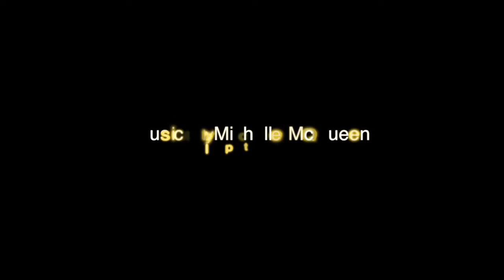Black Art by Damont Combs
Poem by Damont Combs
Video by Activated

Message from the author:
Hello my name is Damont Combs or as many know me by Mr. Orange Live. I’m 2018 Poet of the Year and National Acclaimed Poetry Book author.

Orange Live entertainment Poetry series is about connecting Damont’s poetry with great visuals involving his local community, including local businesss, sponsors, schools and more. His work tackles social issues, life issues and have an overall positive message about bringing together love and community. He is an artist activist. pay inequality, racism, and police brutality are common topics in his body of work. Orange Live is run off of of sponsorship, donations, and committed individuals with likeminded mindsets.

"beautiful is blackness"-black art

Black art started when I began to understand and appreciate my skin color and relationship to my culture and my people. Wanting to change the viewpoint society as superimposed on the black culture and a dark past
I birthed black art!
Black art sheds light on this relationship and brings positive black love to the forefront again

  on october 21st i hosted a video release party. The event is Sponsored by (Davinci Lounge, 2018 Entrepreneur of the year-BLISS SALON CEO -Christine Paige and Jacob Wright, Impact Everything on thayer st., CEO BEN AND COO D'SIGHA of OMGENTERTAINMENT and Cafe S.O.U.L Ceo Contessa brown and Mama Brown)

I'd like to send a special thank you to my Team!
Marie Michaelle - Fellow author and star actor
Ezekiel - Star actor and male Model
Michelle McQueen - Pianist and sister in Christ
Activated - Filmography
James Lastowski - Superhero Photographer
and last but not least my wife- Yolanda Crockett-Combs

Last but not least We are currently Accepting Donations to be able to continue to give you Quality Work. My mission is in these videos is to produce a positive impact in the African american community, Uplifting and celebrating youth and artist (poetry, actors, etc..) through my poetry and great storytelling.

update: 2020 R.I.P to the beautiful Marie Michaelle. She battled stage 4 cancer, we had plans to continue the series before her sickness took it's complete toll. i'm proud to have called her my poetry sister and friend. she was also an author and spoken word artist.  marie michaelle thank you!